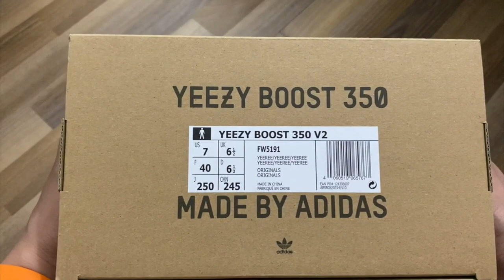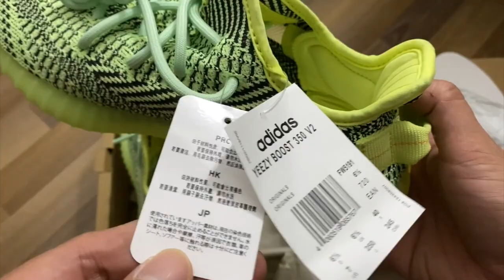CHEAPEST YEEZY TO BUY? Unboxing "Yeezreel" Yeezy Boost 350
After being teased earlier this year, we now have an official release date for the adidas YEEZY BOOST 350 V2 “Yeezreel.”

The latest iteration of Kanye West‘s popular collaborative model features a neon yellow/black two-toned re-engineered Primeknit upper. Accenting the upper is a woven post-dyed monofilament side stripe running along the center portion of the lateral side. Elevating the shoe is a full-length BOOST midsole encased in a translucent rubber cover and matching rubber outsole.